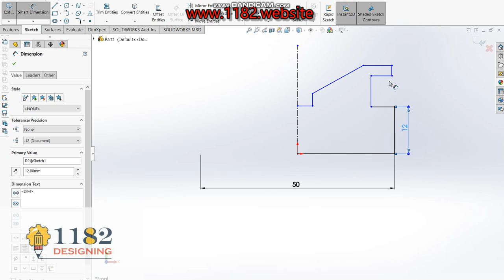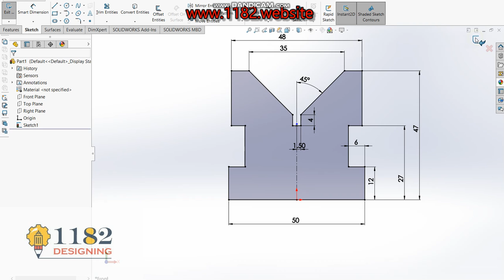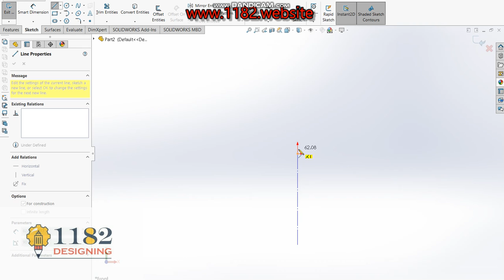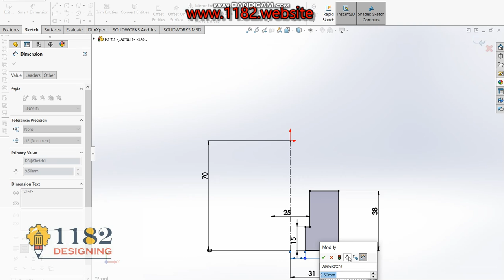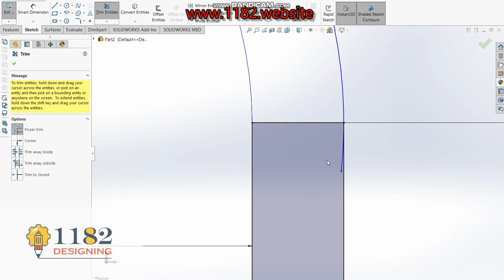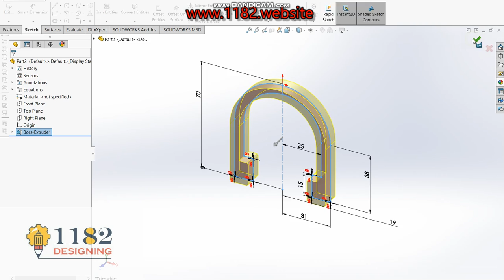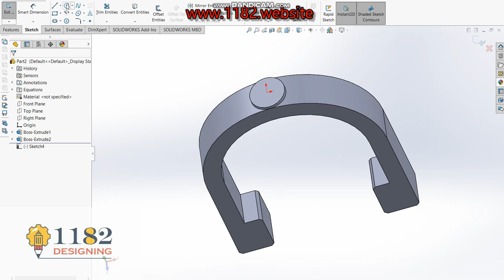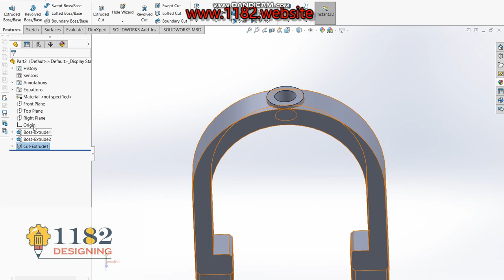How to make a V-Block and Clamp Bracket CAD model?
Hello friends, today I will be showing how to make a 3D s V-Block and Clamp Bracket in Solidworks.  This tutorial explains it step by step in detail so it is easy to follow at any level.